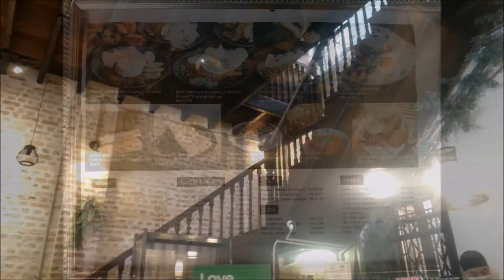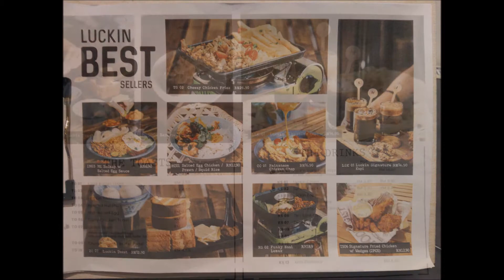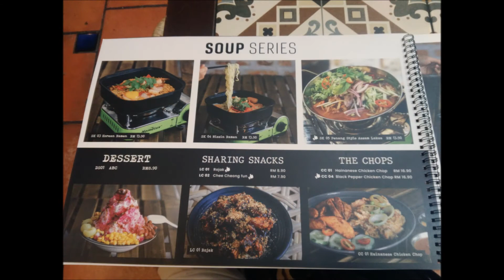Luckin Kopi Near Petaling Street (Kuala Lumpur)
Various food from Luckin Kopi (definitely a good dining/coffee option with reasonable prices in the Jalan Petaling area) during conditional movement order (CMO) as they slowly shifted back to their normal menu options:

- From their limited menu early during CMO, salted butter chicken (Myr12.90) which you can get elsewhere; but its very good here with a large portion. Iced Kopi was also just MYR1.80 as a dine-in promo.

- Mee Siam Biasa (but just the base w/o chicken/prawn/sotong added - their normal non-restricted movement menu has a build your own nasi lemak/goreng etc meal w/ all sorts of options to add) for Myr6.55.

- Oyster chicken rice and iced kopi (promo) for Myr16.30.

- A full menu then came back and I had Cheesy Mi Sedaap & Egg on a burner for Myr16.55 (w/ service charge/tax).

- Their original physical menus are now back along with the crowds. So its better to go to the Petaling area to eat on weekdays now. After waiting for a seat, I tried their Baos (these are the chicken ones) - which were a little smaller than I thought they would.

Open 7 days a week from 8AM to 6PM right now (CMO)...

ADDRESS:
14 Jalan Panggong
Kuala Lumpur, Malaysia